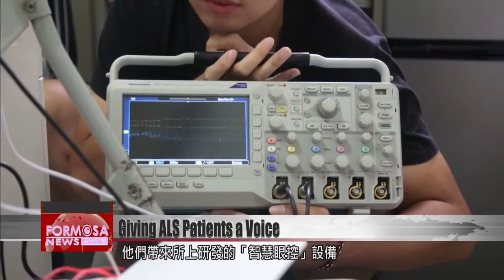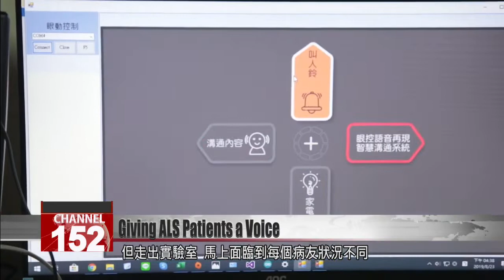Researchers perfecting eye-tracking tech to give ALS patients a voice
And now our weekly special report. Our focus today is on a rare disease called amyotrophic lateral sclerosis, or ALS. In Taiwan there are about 1,000 people afflicted with this condition, which gradually destroys the nerves. For ALS sufferers, there will eventually be the day when they can no longer move their mouths to form speech. Taiwanese researchers are racing against time to perfect eye-tracking, brain-wave and other technological solutions that would allow people who can''t move to communicate. The technology is still in testing, but researchers at National Taipei University of Technology believe they are 80% of the way to a functional system. Here at the lab of NTU’s Graduate Institute of Immunology, professor Chu Ching-liang is busy teaching his students. In 2017, Chu began experiencing numbness in his right arm. At first, he thought it was a condition known as frozen shoulder. After lengthy exams, the doctor informed him that what he had was ALS. ALS causes patients to lose all muscle function in the late stages. With no way of communicating with the outside world, they appear to be in a vegetative state. In 10% of patients, the disease is inherited. For the other 90%, the cause of the disease remains unclear. A cross-departmental research team at Taipei Tech invited Chu to work on a project under development: a smart assistive communication device for patients with ALS. He was invited to test out the device, as well as to join the research team. He accepted at once.Electrical engineering students have turned up at professor Chu’s office. They have brought “smart eye-control” equipment that was developed by their department. At first, the system is able to detect Chu’s left and right eye movements without a hitch. But then, when he tries to make a selection by moving up and down, the system slows and stops reacting. Lien Kuang-yuProfessorIf you want this thing to become practical, you have to put it to clinical use – have it be used by the patient at home in their everyday life. In terms of reliability, this system still has a ways to go.  Previously, the testing of eye-control devices was limited to the laboratory setting. It’s only been in the past year that researchers had the chance to work with actual patients. Stepping out of the laboratory has meant grappling with the unique circumstances of each patient, which could lead to data inaccuracies.Chu Ching-liangPatientWhen I see these students, working so hard together on this research, I feel that we’re all working toward a common goal, and we are no longer so lonely. It makes me more confident, and gives me more energy to face this reality.At the home of fellow patient Chen Chun-chih, a test is underway using a different assistive device known as a “brain-computer interface.” Liu Yi-hungProfessorShe wants to make a fist with her left hand, to express that she wants to answer “yes.” We try to identify the brain activity of that action. If we can identify it successfully, we can determine that she means to say yes. The computer will output a “yes.”Made especially for those with ALS, the brain-computer interface can even be used by late-stage patients. With this pioneering work, researchers had no precedent to consult as they developed the system. They have faced many challenges along the way. Liu Yi-hungProfessorActually, the brain-computer interface has been in development for 20 years already. However, you’ll find that over these 20 years, all the research papers on the topic overwhelmingly focus on healthy subjects when conducting their tests.A present, Chen can still communicate by slowly writing characters on a tablet. Nobody knows when he’ll start to lose more motor functions. The day that ALS patients lose movement in their eyes is the day that they’re confined in their flesh, cut off from the rest of the world.Lin Yung-yiTaiwan MND AssociationEvery day we are waiting, more or less. It’s such a pressing issue but we can’t just… publicly stand up and say, “Why can’t you hurry up?” Technological progress is just not that simple. Liu Yi-hungProfessorActually we are also under a lot of pressure. Because patients…in their hearts, patients are all thinking the same thing. They also don’t know how long they will be with us. Last year we received data on 12 patients for analysis. One of them has already passed away. For Taipei Tech, making custom brain-control interface systems for ALS patients has been a focus since 2015. Much of the funding has come from social fund-raising efforts, as well as assistance from the Taiwan MND Association. In 2018, with government R&D funding, Taipei Tech was able to start developing smart eye-control systems, speech synthesis and other systems. But the government subsidies lasted only one year. Liu Yi-hungProfessorIf the industry doesn’t take over from here, it would be unfortunate, because we’ve worked so hard to...